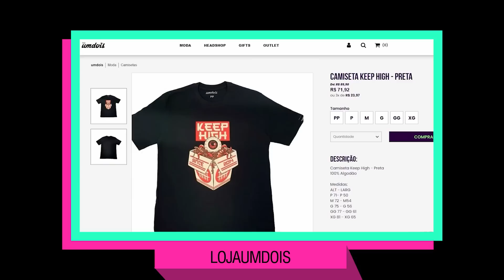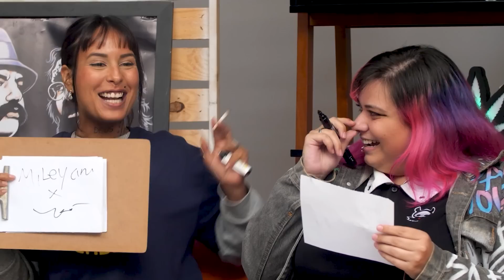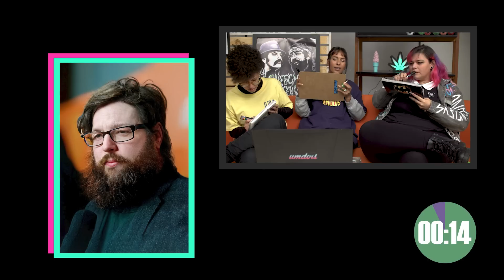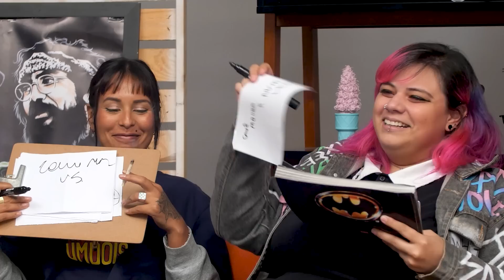Adivinhe QUEM É esse MAC0NHEIRO! Desafio Faceapp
| PARTICIPAÇÕES |
Iara Andrade @andradeiaras2
Jessica Alves @jessiconha
Marcela Antunes @marcisantunes